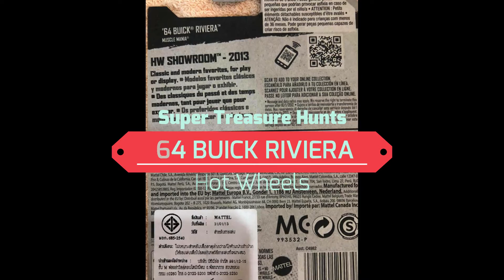'64 BUICK RIVIERA [Super Treasure Hunts] --- Hot Wheels ---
Super Treasure Hunts
Hot Wheels

◆ Wise ◆
international money transfer

◆Hot Wheels necklace◆